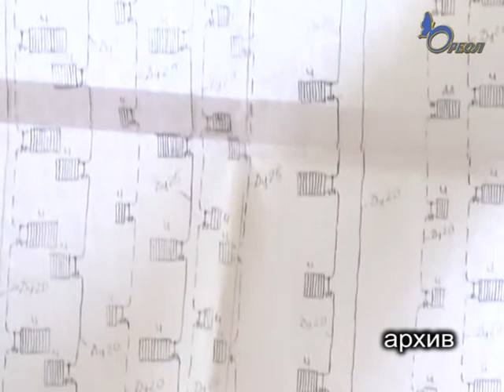Прямой эфир от 19.09.13